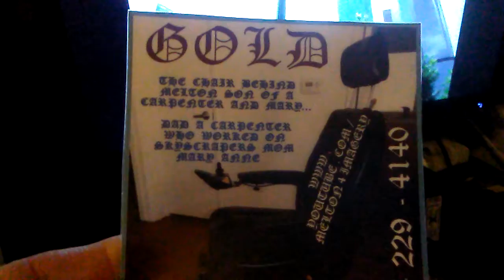PB LATEST MELTON'S CLOUD... L A SKYLINE... BIRD...TREE AND EYE IMAGERY